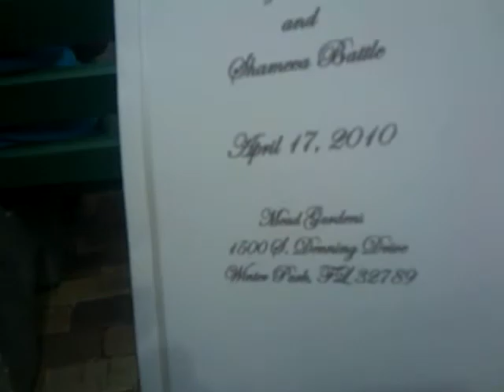Salamo Wedding, Vows, Song, And Dad.mp4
A beautiful part of the wedding, vows, a song from a friend, and Dad reads scripture.